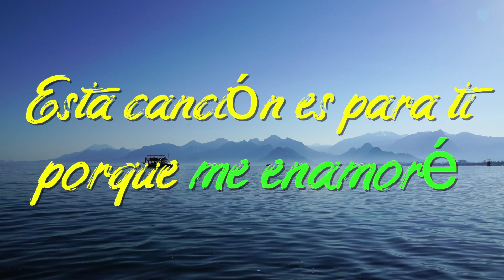TE ENCONTRÉ Y NO PIENSO PERDERTE... MIRA ESTE VIDEO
"TE ENCONTRÉ"amor